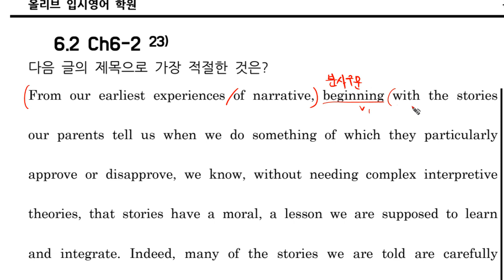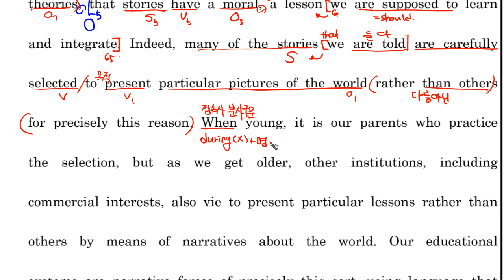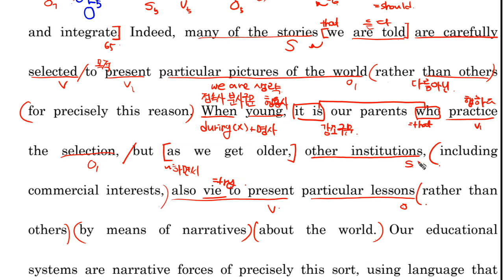5F 수라 Ch6 2